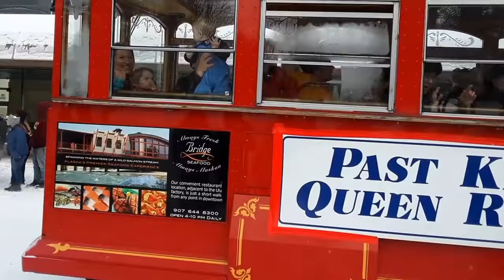Grand Parade. ALASKA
Grand Parade. ALASKA. Гранд - Парад 2018. США.  Аляска . Анкоридж.
Гранд - Парад 2018 . США.  Аляска . Анкоридж.
 С 27 февраля по 8 марта каждый год на Аляске  в г. Анкоридже проходит самый большой зимний фестиваль меха. Открывает его парад по улицам города. Это карнавал эмоций. Зимняя феерия.Первый фестиваль прошел в 1937 году. Сейчас он проходит ежегодно.

В этот день на улицах города, украшенных ледовыми скульптурами, проходит настоящий спектакль с праздничным парадом, украшенными повозками, забегом на собачьих упряжках, оленьими бегами, перетягиванием веса упряжными собаками, представлением эскимосов, аукционом пушнины (зачастую весьма и весьма экзотической), конкурсом бородачей (тут попадаются экземпляры с просто-таки километровыми усами), зимним боулингом (то же самое, что обычный боулинг, но на льду и в мороз), необычными спортивными соревнованиями (например, игра в снежки на снегоступах), соревнованиями на лучшую снежную скульптуру и другими зимними радостями.